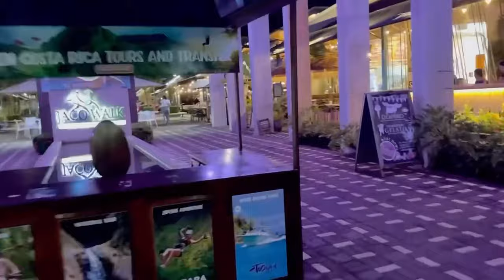Jaco Beach, Costa Rica | Girls, Nightlife, Bars, Restaurants & The Beach!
This is a video on what you need to know when visiting Jaco Beach, Costa Rica. I show all sides of the city including the beach, food and nightlife while also looking at the girls. Jaco Beach should be on everyone’s list of places to visit in Costa Rica.